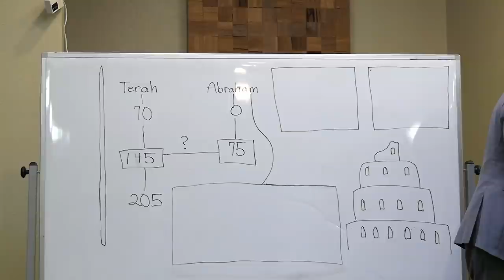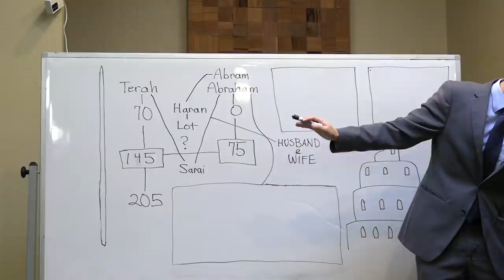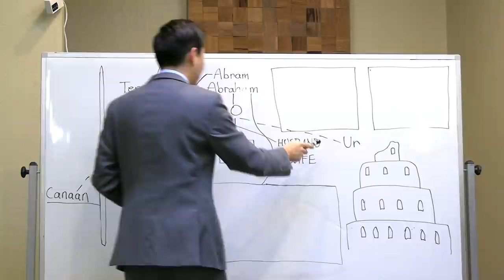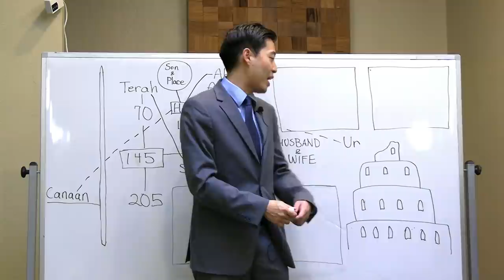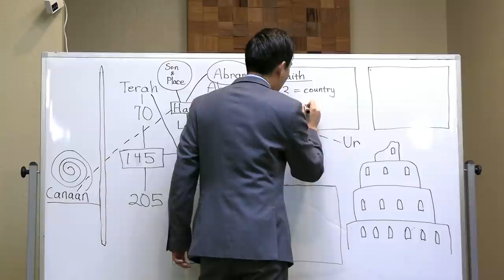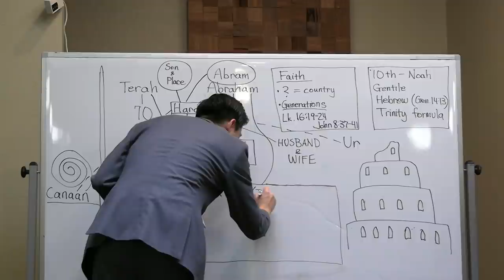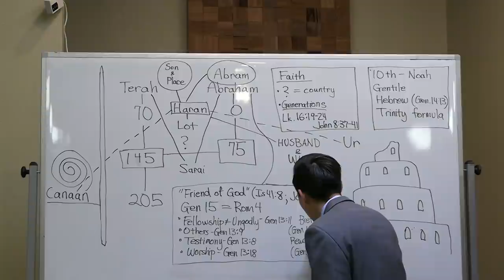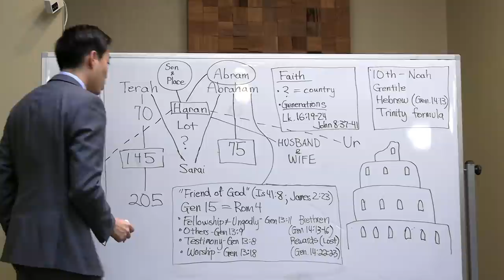MYSTERIOUS ORIGINS. Where Was Abraham Born? (Genesis 11:31-12:1) | Dr. Gene Kim